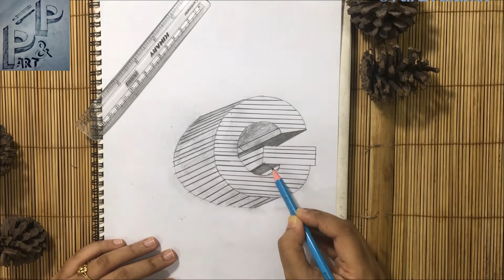How to Draw 3D Letter G | Floating Alphabet G | Step by Step Drawing Tutorial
In this video, I have shown How to Draw the alphabet G with 3D illusion.
This is a step by step drawing tutorial for the beginners.

Art & Concept by Faria